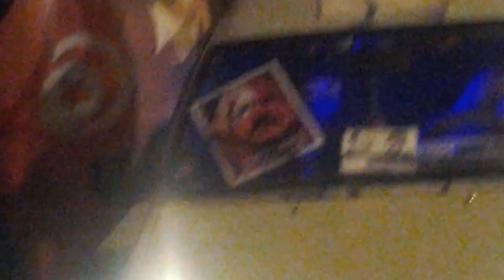مسيرة الرحيل - صيادة، لمطة، بوحجر - 2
مسيرة الرحيل - صيادة، لمطة، بوحجر يوم الأحد 04/08/2013